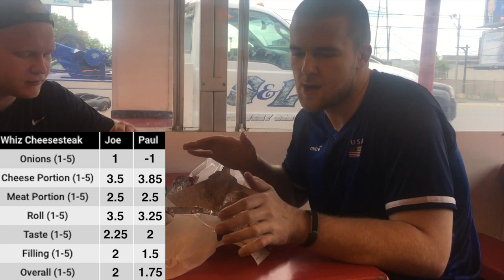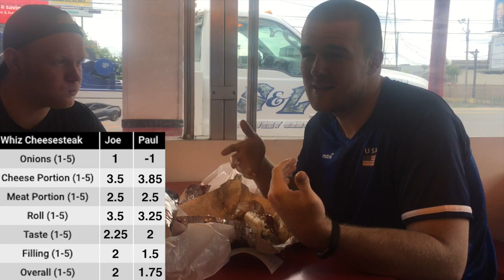TONY LUKES Hunt For The 1: Episode 11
We went to one of the staples in the cheesesteak economy Tony Luke's. You will be surprised by our reactions.